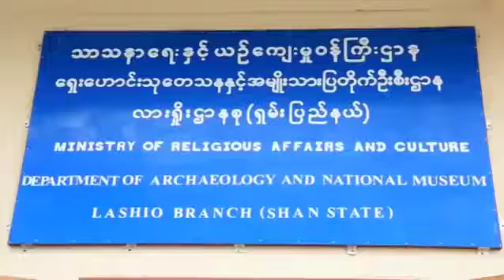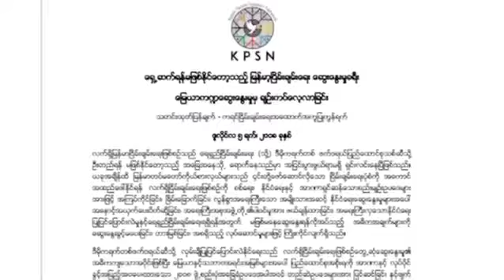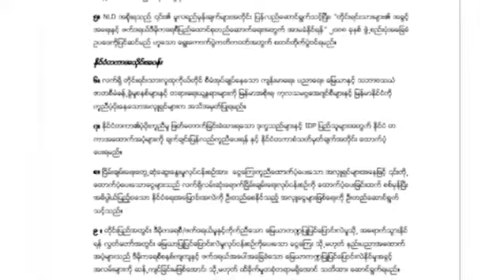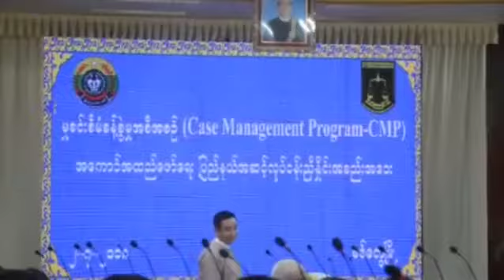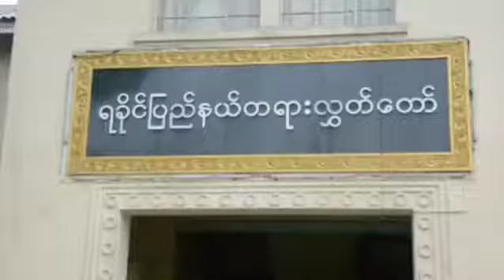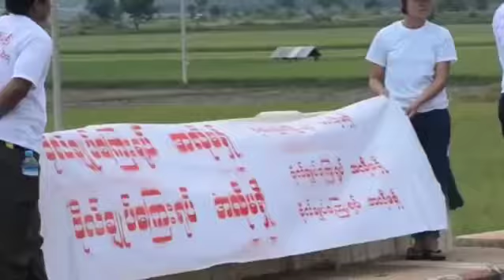တိုင္းရင္းသား ဘာသာအစီအစဥ္ ( ျမန္မာဘာသာ) ၁၆ - ၇ - ၂၀၁၈။